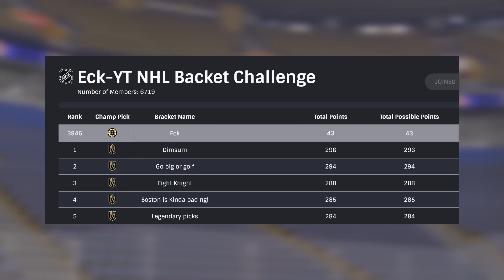The GOLDEN KNIGHTS are STANLEY CUP CHAMPIONS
The Vegas Golden Knights have for the first time in their short history, won the Stanley Cup, defeating the Florida Panthers in 5 games. I'll cover Florida Panthers Vegas Golden Knights Cup Final and more in today's NHL Hockey video!